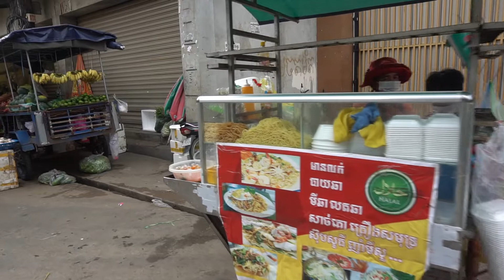Morning Street Food Market @Khmer Muslim Market - Walk Around Khmer Muslim Market Near Kilometers 7